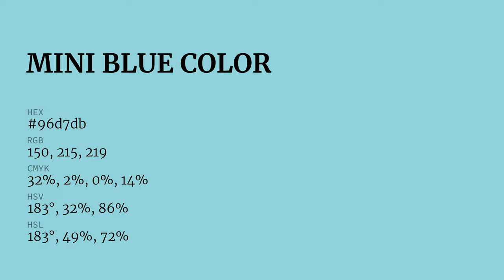Mini Blue color 96d7db hex color - Blue color - Warm color 96d7db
What color is Mini Blue ? 96d7db hex color - Blue color - Warm color 96d7db

Hex 96d7db Color Code is also known as Mini Blue color.

Hex 96d7db Color code in RGB color code model is created after adding 58.82% red color, 84.31% green color and 85.88% blue color.
Hex 96d7db Color code in CMYK color (process color) code model is generated after subtraction of 31% cyan, 1% magenta, 0% yellow and 14% black.